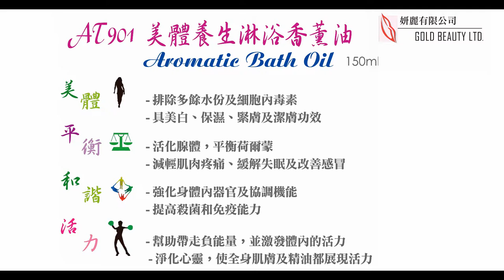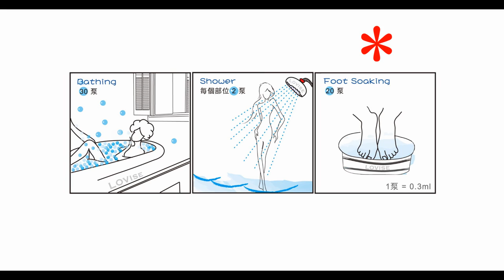LOVISE♦(CHN)AT901 AROMATIC BATH OIL 美體養生淋浴香薰油